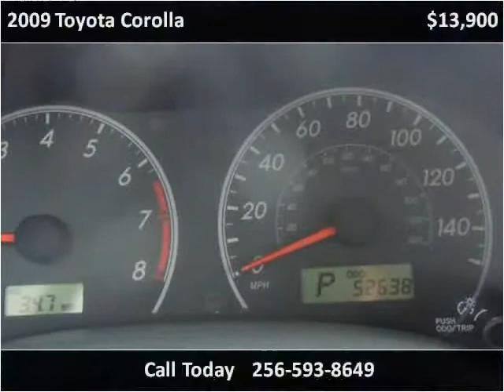2009 Toyota Corolla Used Cars Boaz AL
This 2009 Toyota Corolla is available from Lowery Brothers Motors.